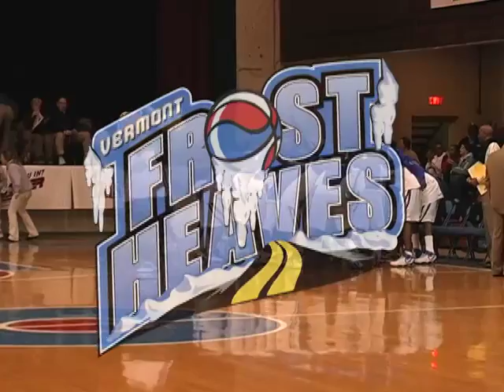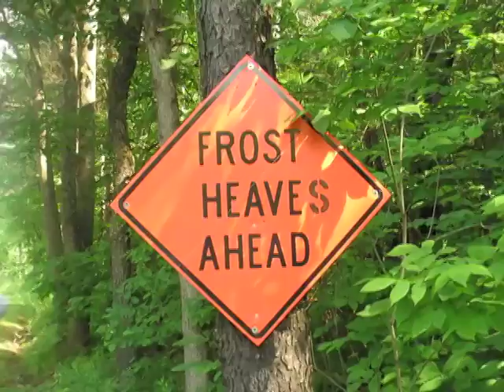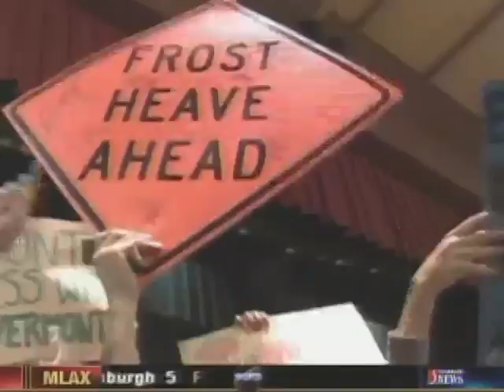Frost Heaves Promo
By Justin Smith